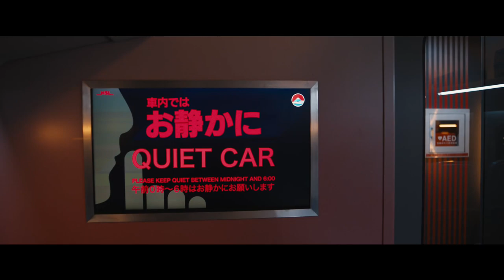Bullet train & Police Eyewear